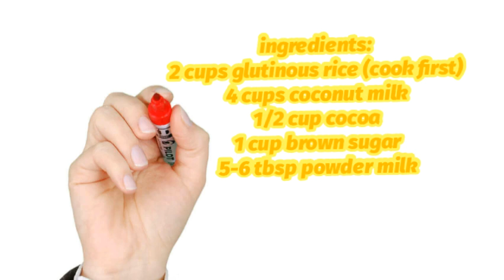Paano magluto ng Champorado? | how to cook champorado? champorado recipe | marigil G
Champorado Recipe